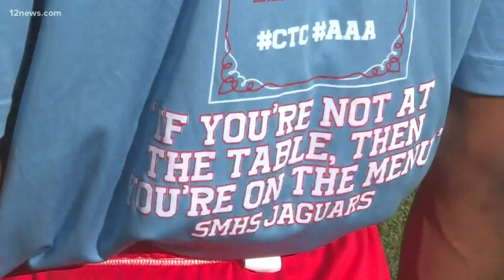South Mountain Jaguars are changing the culture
The South Mountain Jaguars are no longer that pushover school on the schedule for most teams. They've turned around the program by changing the culture.